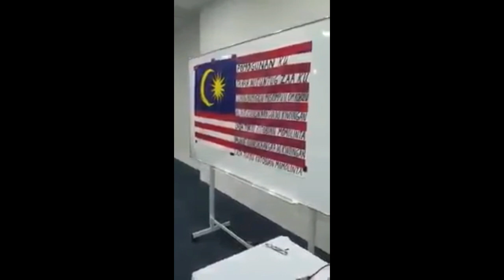viral terbaru lagu Negaraku diubah | Malaysia semakin rosak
lagu kebangsaan diubah lirik asal bahasa melayu ke bahasa lain yang tidak faham maksudnya. susah ke nak nyanyi dalam bahasa melayu. berapa lama duduk malaysia? lagu tiktok boleh pulak kau nyanyi tanpa ubah bahasa. HORMATILAH SIMBOLIK NEGARAKU JUGA BENDERAKU MALAYSIA